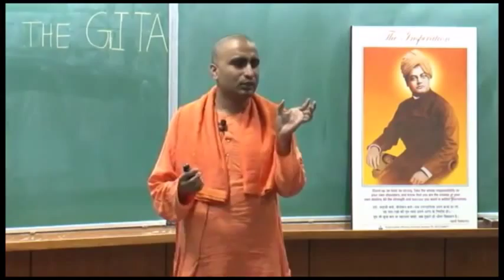Swami Narasimhananda Channel Trailer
Swami Narasimhananda's Channel is devoted to bringing, in a simple and an easily accessible language, wisdom contained in Indian scriptures so that all can use it to tackle the challenges of life.